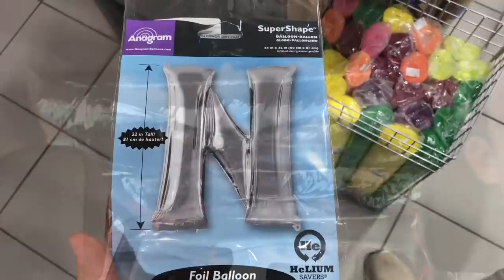Frenchie Gets A New Frenchie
Isa gets a new friend Hugo. See if they go along.